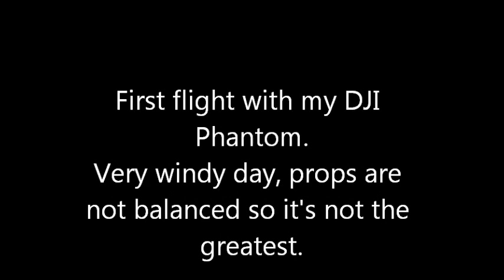First flight Abbeyview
First attempt at flying my DJI Phantom and my Go Pro Hero 2 camera. Very windy out and the props are not balanced so the quality is not the greatest. Good fun though!